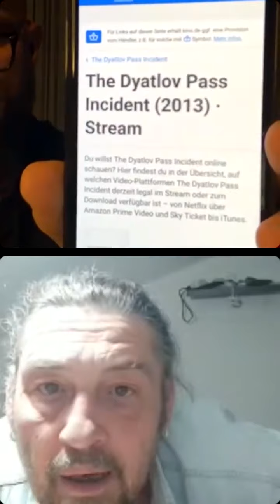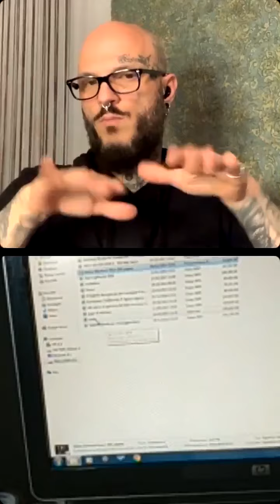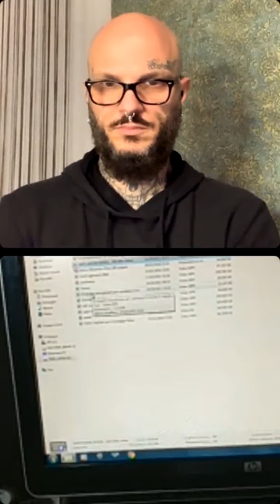5000 years ago, Did Ancients have advanced technology? | Part - 2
Part-2, 5000 years ago, Did Ancients have advanced technology?